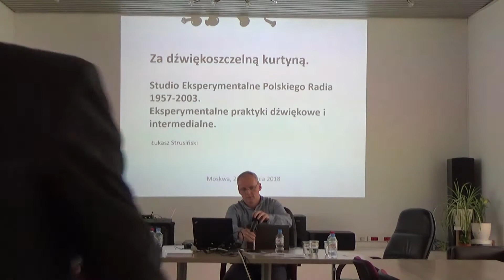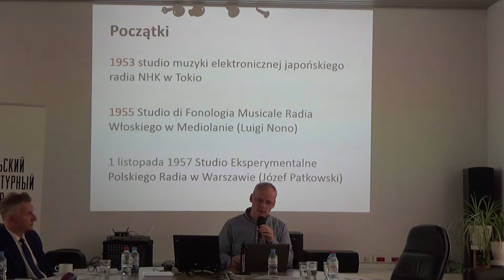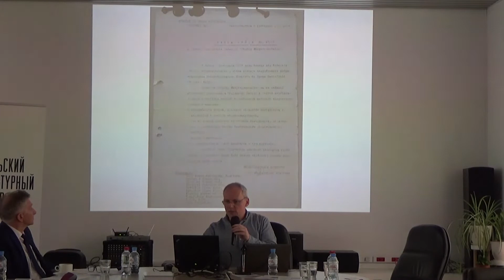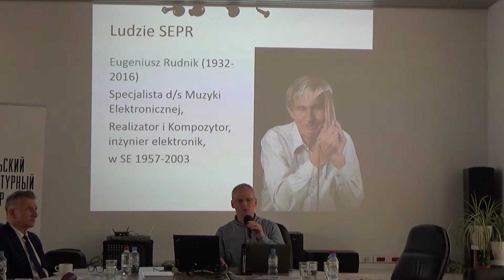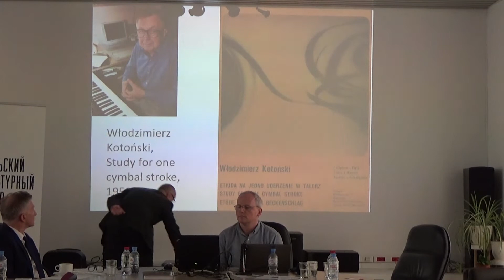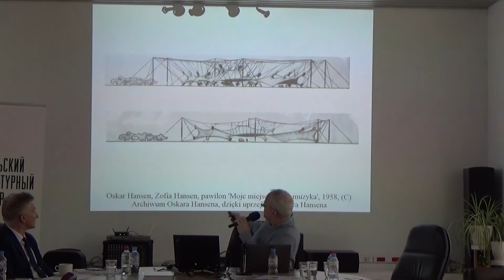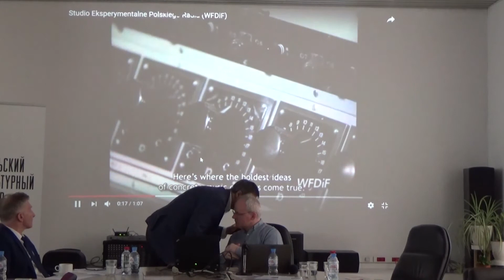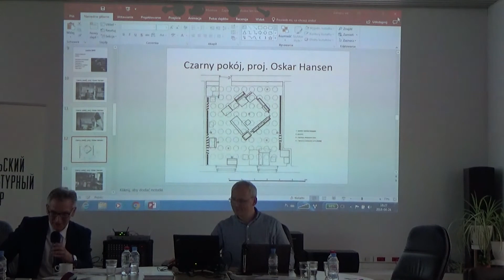Za dźwiękoszczelną kurtyną. Łukasz Strusiński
Za dźwiękoszczelną kurtyną. Studio Eksperymentalne Polskiego Radia 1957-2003. Eksperymentalne praktyki dźwiękowe i intermedialne. Łukasz Strusiński